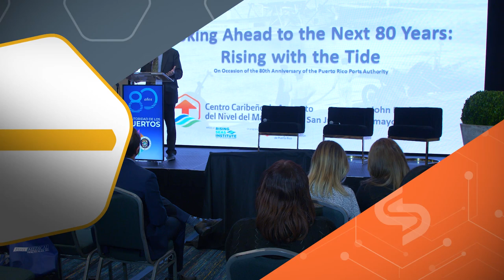CCRS 80vo Aniversario Autoridad de los Puertos_1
"This isn't a theory anymore, unless you think that ice melting at 32 degrees is a theory" - John Englander, oceonógrafo y director del Centro Caribeño de Aumento del Nivel del Mar 🌊

John participó en el 80vo aniversario de Autoridad de los Puertos de Puerto Rico y presentó la ventajas que tiene Puerto Rico ante el problema del nivel del mar e invita a mirar el futuro con mucha planificación.